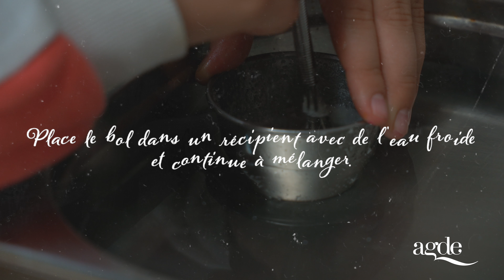RECETTE CRÈME MAINS 100% NATURELLE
👉🚨 À réaliser sous la surveillance d’un adulte ! 🚨
Pour 50ml

Ingrédients:
3 cuillères à café de beurre de karité ou de coco
2 cuillères à café d'huile végétale (d'avocat, germe de blé, argan,
rose…)
1 cuillère à café d'émulsifiant
2 cuillères à café d'hydrolat au choix (ou eau)
5 gouttes de pépins de pamplemousse ou vitamine E (facultatif)

Ustensiles:
2 bols ou petits chaudrons
1 mini fouet
1 seringue

Méthode:
Dans un bol, verse le beurre de karité et l'huile

Remue et ajoute l'émulsifiant

Dans un autre bol, verse l'hydrolat ou l'eau
Fais chauffer les 2 bols au bain-marie à 70°

Après quelques minutes, enlève-le du bain-marie et transfère le progressivement en remuant sans cesse le deuxième bol dans le premier jusqu’à ce que la crème blanchisse.

Continue jusqu'à obtenir une crème homogène et épaissie.

Place le bol dans un récipient avec de l'eau froide et continue à mélanger.

Ajoute le conservateur et mélange

Verse le tout dans un récipient et c'est prêt !
BRAVO TU VIENS DE RÉALISER TA PREMIÈRE CRÈME !!!

Bénédicte Rahal
Kinésiologue et animatrice d'atelier DIY